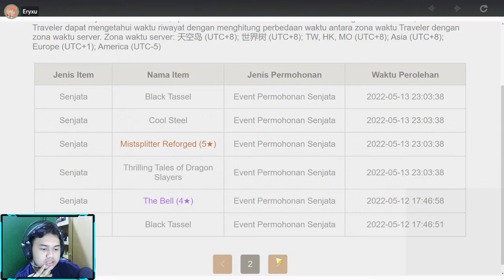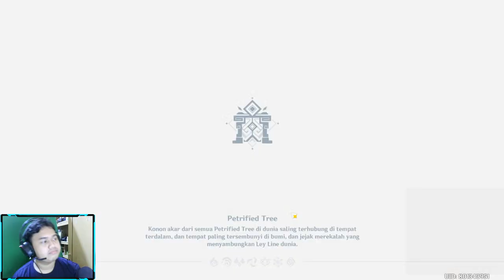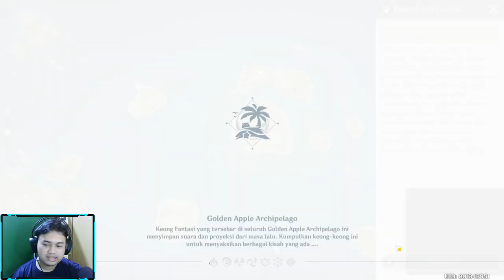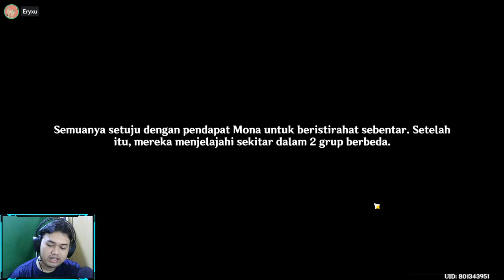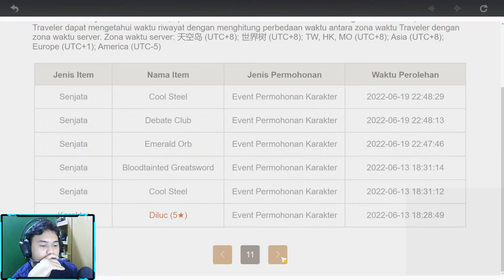🔴[LIVE] : NGEVENT DOMAIN FISCHL - GENSHIN IMPACT INDONESIA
YANG MAU JOKI SPIRAL DAFTAR DISINI
Spiral 2.8 SEASON 1
Daftar
Antrian
Leaderboard
Semua donasi sangat aku hargai dan akan saya gunakan sebaik mungkin
►Masuk di Discordnya Eryxu yok!!
LIST COMMAND :
► !absen
► !antrian
► !umur
► !spec
► !bennet
► !raiden
► !sucrose
► !xianling
► !xinqiu
► !kazuha
► !fischl
► !beidou

Spesifikasi PC :
► Processor | Intel i5- 9400f
► VGA | Evga gtx 1660 Super
► Motherboard | ASRock A320M-HDV
► SSD SATA3 | Patriot 480gb
► Hardisk WD Blue 1TB
► PSU | Aerocool 550 watt 80 plus
► RAM | KINGSTON 2X8 DDR4 2666MHz

►Gear
Headset : Rexus Thundervoux HX9